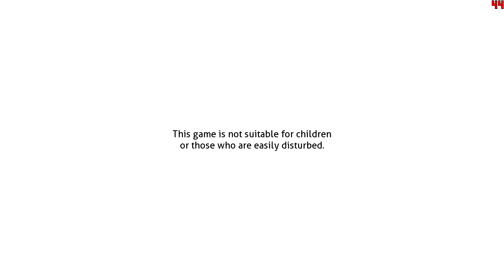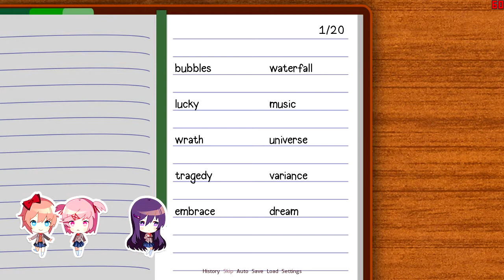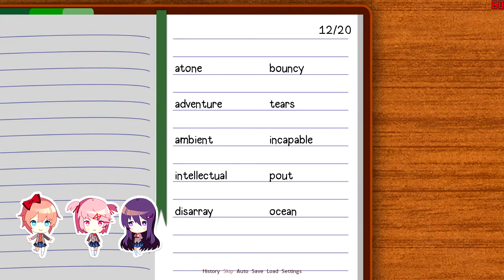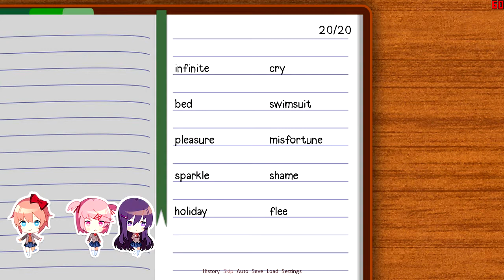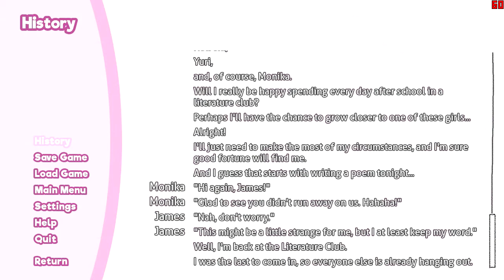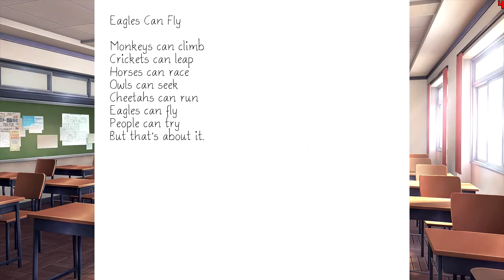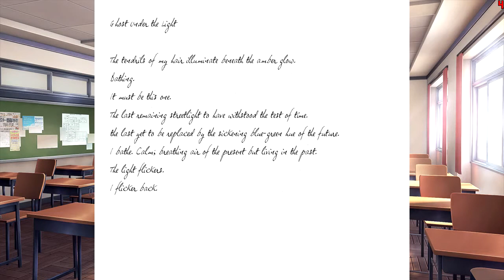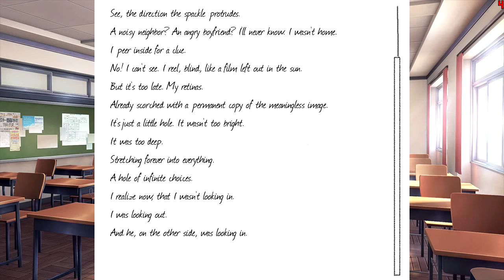JKGP - PC - Doki Doki Literature Club! - part 1 (English)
this is JKGP's Doki Doki Literature Club! part 1.
why. why did i bring myself here.

full video of sui's intro. Xp